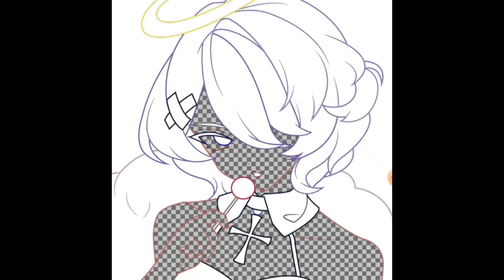Anime coloring.Girl with chupa bobblehead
in these videos coloring anime pictures